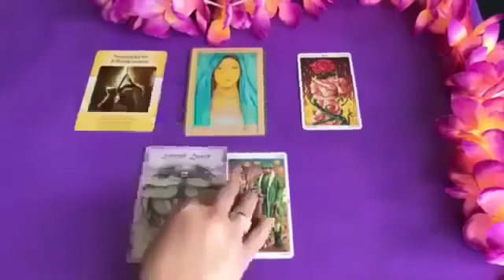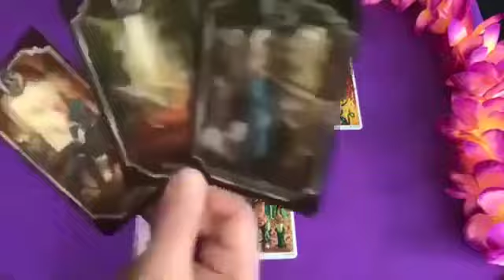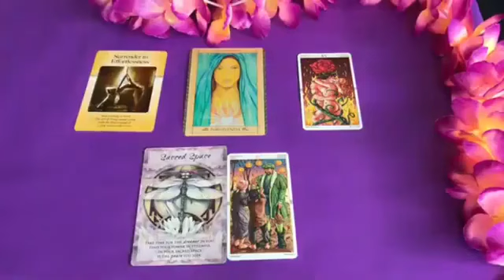Virgo ♍ 🚨There’s Something U should know about This Person..A twist U didn't expect ❤️‍🔥